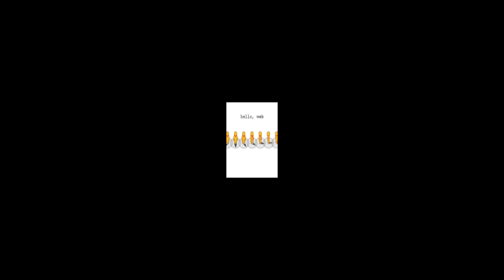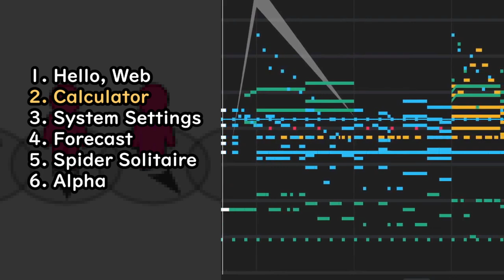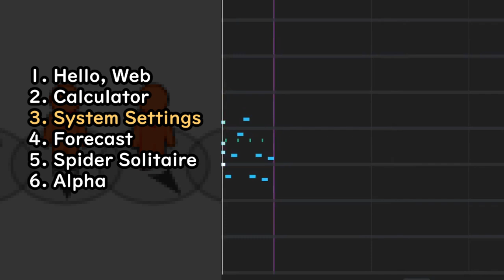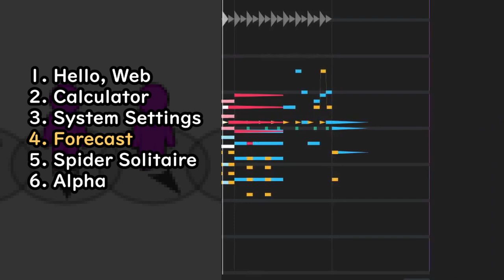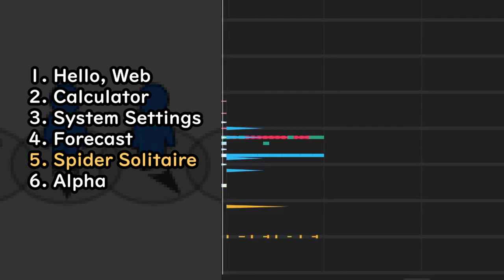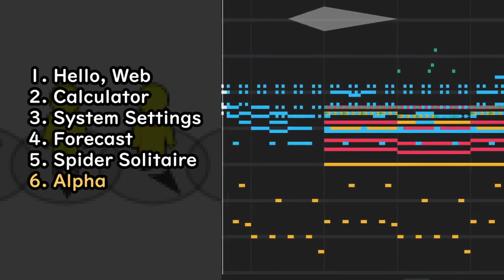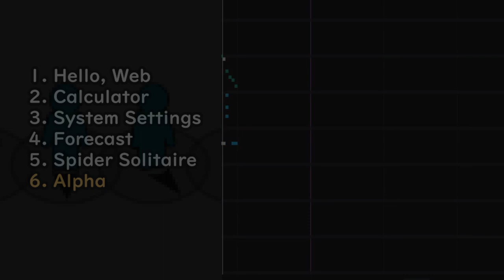Hello, Web (Full EP)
sorry if the video quality is weird i took too long making this visualizer and i dont want to go back and fix it

0:00 Hello, Web
1:28 Calculator
2:52 System Settings
4:43 Forecast
6:37 Spider Solitaire
8:27 Alpha